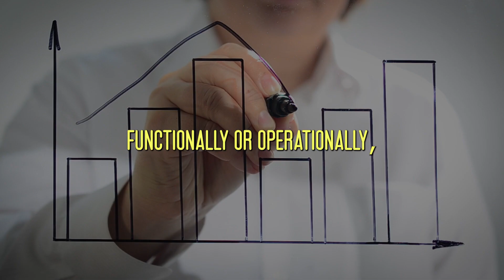What Makes Up Value? Understanding the Key Elements of Customer Value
Value is a fundamental concept in business, yet it can be difficult to define and deliver consistently. In this video, we'll explore what makes up value and how you can create value for your customers. Paul Davenport, a renowned trainer at Dynamo Selling, will share his expert insights on the key elements of customer value, including quality, service, price, and innovation. You'll learn how to identify your customers' priorities and align your offerings with their needs. We'll also cover strategies for measuring and communicating value, so you can differentiate yourself from your competitors and build lasting relationships with your customers. Whether you're in sales, marketing, or management, this video will provide you with practical tips and real-life examples of how to create value for your customers and drive business success. Don't miss out on the opportunity to learn from the best - join us and discover the power of customer value with Dynamo Selling and Paul Davenport.

selling success!
If you liked this video, visit us below to see more!
Melbourne Head Office Training Centre: 242 Hawthorn Rd, Caulfield North VIC 3161

Drop a comment and let us know if you enjoyed our video clip!